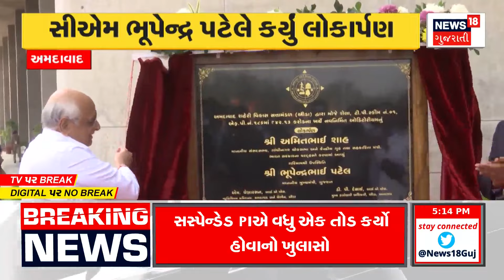Rajkot News | જસદણની કપાસની મીલમાં લાગી ભીષણ આગ | Fire Incident | Fire Breakout | Accident | News18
A fire broke out in a cotton mill in Jasdan

જસદણમાં આવેલી કપાસની મીલમાં લાગી ભીષણ આગ .n18oc_gujarat